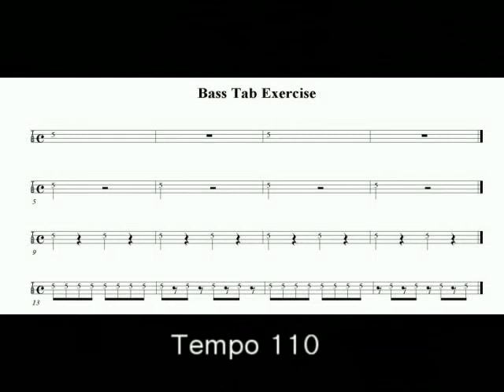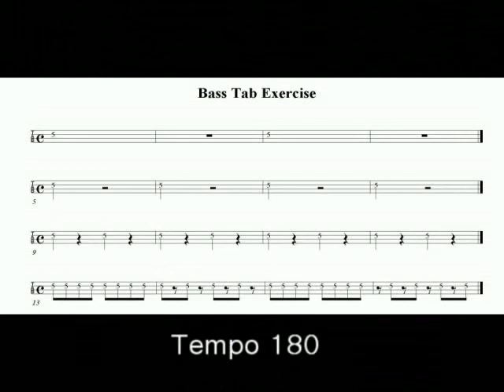드럼 8비트 (미디 반주) - 베이스 피킹 연습 (초급자용)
Drum 8 Beat Midi Backing Track (Tempo 70~180) For "Bass Picking Exercise (Beginner)"